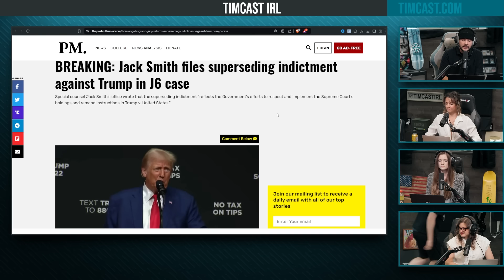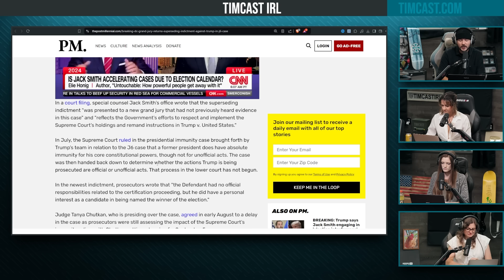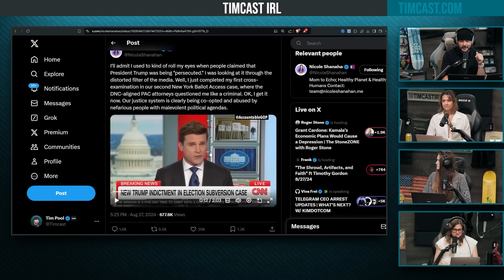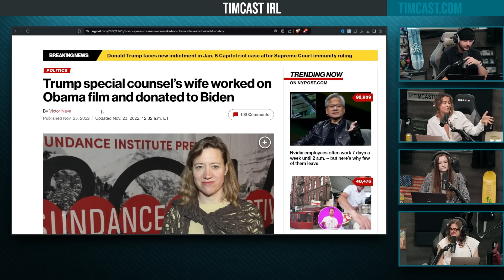Trump INDICTED AGAIN In Superseding Indictment, Jack Smith Attempts To BYPASS SCOTUS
Hosts:
Libby @LibbyEmmons (X)

Guest:
Anya Prampil @anyaparampil (X)